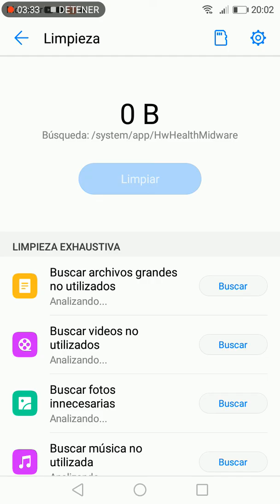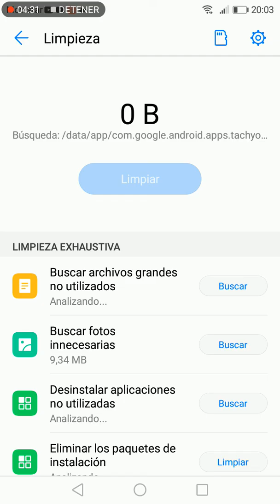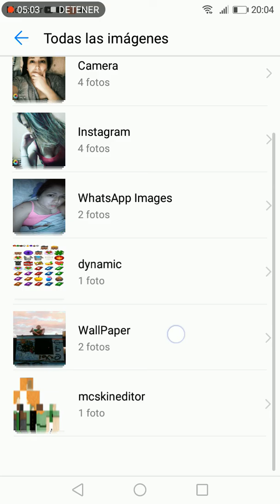19 de julio de 2019